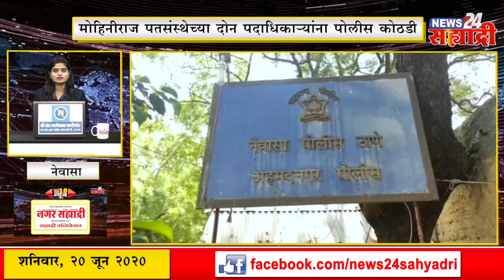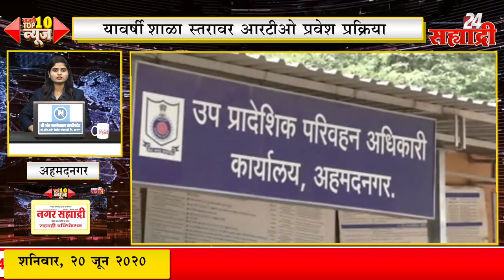सह्याद्री टॉप 10 | जो जनतेचे हित पाहील त्यालाच ताकद दिली जाईल - आ. रोहित पवार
News 24 Sahyadri is a 24 hour Marathi language news channel based in Ahmadnagar with strong reporters across Maharashtra and India. Our young and dedicated team is empowered with the vary latest technology in news gathering, live news, studio and newsroom automation systems. It was launched on 25 March 2020 by Mr. Shivaji Shirke and Daily Nagar Sahyadri News paper on joint venture basis. This channel broadcast news throughout the day along with exclusive interviews, talk shows, group discussions which has enabled them to gather a very strong viewer.News 24 Sahyadri broadcast popular shows like Good_Morning_सह्याद्री, सह्याद्री_Prime_Time, सह्याद्री_कट्टा , सह्याद्री_विशेष सह्याद्री_Hou_de_Charcha, सह्याद्री_Shodh_Satyacha, सह्याद्री_College Katta, Yuva Sahyadri, Khadhya Brhamanti, शिवाजी_शिर्के_ सारीपाट_सह्याद्रीचा with Mr. Shivaji Shirke, Gossip Kalla, Talk Shows, Exclusive Interviews, Ground Report, राशिभविष्य , कायद्याची_गोष्ट आरोग्य_सह्याद्री , सह्याद्री_रेसिपी , सह्याद्री_आरोग्याचा_पासवर्ड , Sport Time etc.For ADVT - 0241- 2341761 or 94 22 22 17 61